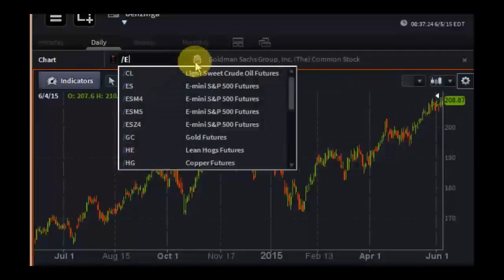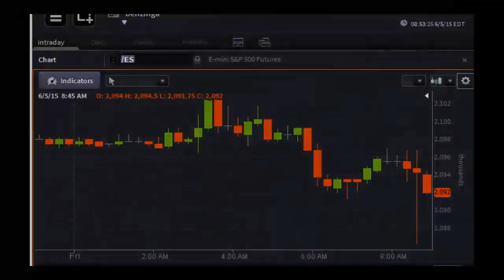Kevin McPartland, Market Structure at Greenwich Associates - PreMarket Prep for June 5, 2015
Kevin McPartland leads the Firm's market structure and technology practice and has nearly 15 years of capital markets industry experience with a deep expertise in OTC derivatives and financial services technology. Prior to joining the Firm, Kevin was with BlackRock, where he was a Director in the Electronic Trading and Market Structure group.